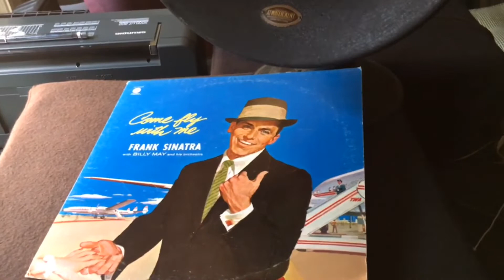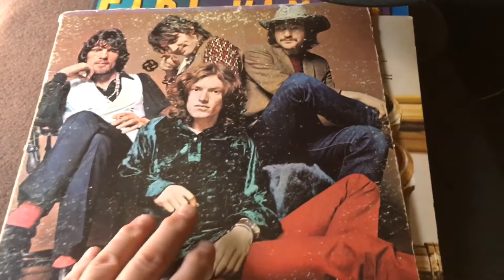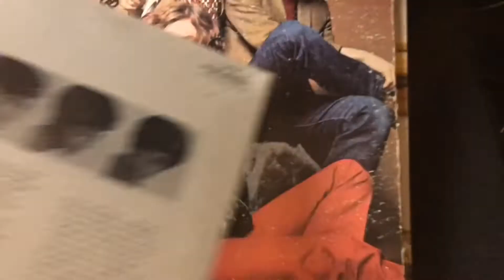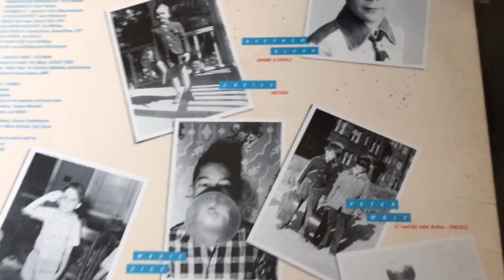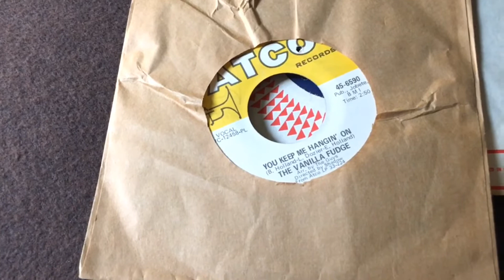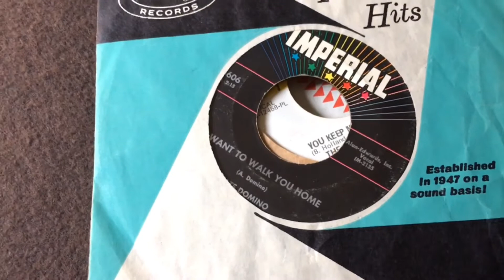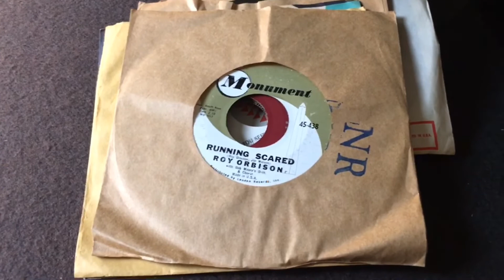Vinyl Finds, October 2018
And some classic rock on 45 RPM!